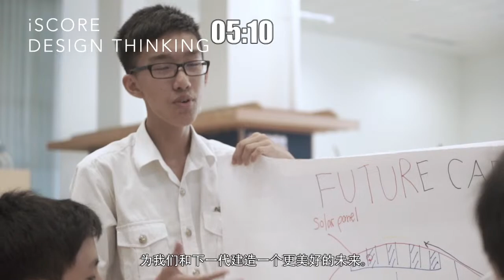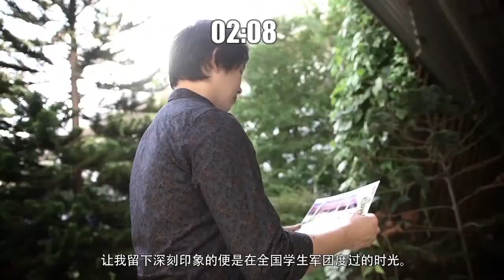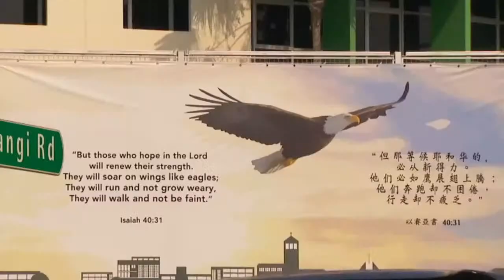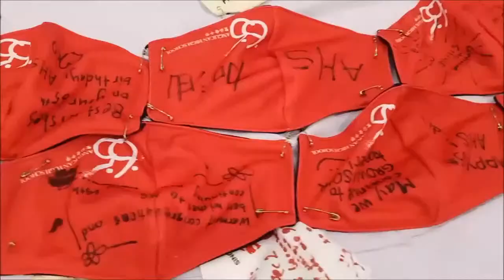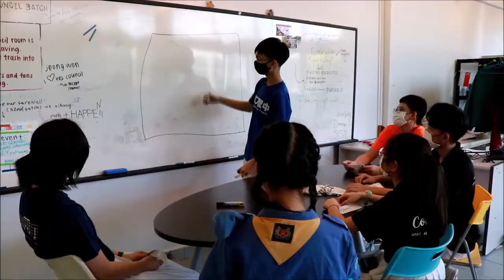Livestream of AHS65 Record Setting Event - Largest Montage of Reusable Face Masks